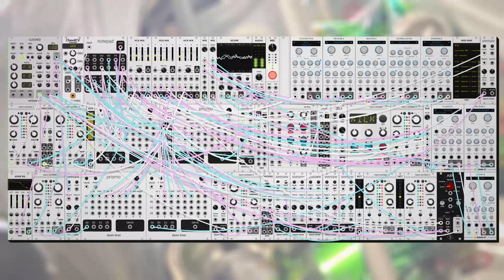dawn bree - and then i get overwhelmed (modular synth ambient)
most of the time i try to balance out the wires at least a little bit to make it at least a bit followable if you watch through a couple of times. today i wasn't able to succeed in that, its too chaotic, so i suppose you're just going to have to enjoy that nice mess of wire for this one.

we start out with a vi-I-IV-V progression then do a little bit of exloration in a vii*-vi every once in a while, i'm really happy with how that diminish add6 chord adds some interesting flavor into the mix. its nice having a different progression to swap to because i can add more instability than normal on account of not having it come up as much. looks like it might be time for some harmonic complexity. anyways i hope you like this one, let me know what you think! :)